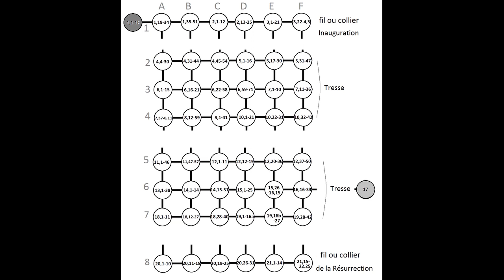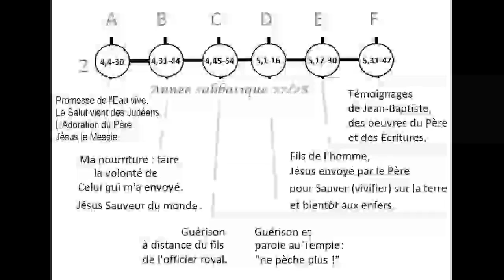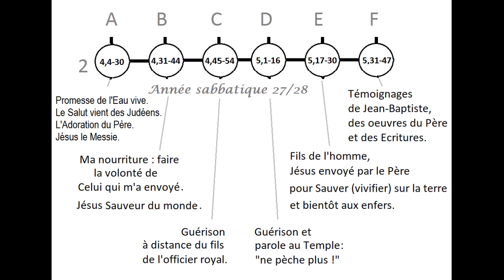6. Jean, l'évangile en filet. 2° fil horizontal. L'année de grâce.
Françoise Breynaert : Jean, l'évangile en filet.
Editions Parole et Silence, 19 novembre 2020.